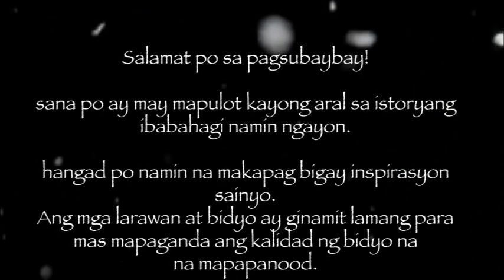LIHIM AT TIWALA - KWENTONG MAHAROT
This channel is for inspiration and entertainment purposes only.

Gusto lang po namin ibahagi ang mga kwento at karanasan ng bawat letter sender. Para magbigay insperasyon sa mga listeners namin. Sana po ay makatulong ito at makapag bigay po kayo ng inyong payo.

RELATED CHANNEL
 Kaalaman
TuklasTV
ClarkTv Facts
 Amazing Stories
 Jopards Discovery
Ask Teacher Popong
 iJUANTV
 Bright Side
 Pinoy Mystery Channel
BhengTV Facts
Munting Kaalaman
 Skylar Guru
Mind Boggler
Historya Channel
 Marvelous Facts
 Karunungan Channel
 Knowledge Factory
 Serial Thinker PH
Life Hacks Tagalog
Amazing Stories
 BEST YT SEARCH
CongTV
 JAMILL
Alex Gonzaga
 kmjs
 Rated K
 Toni Fowler
Ivana Alawi
 Viy Cortez
 Boss Keng
 Team Payaman
Dudut